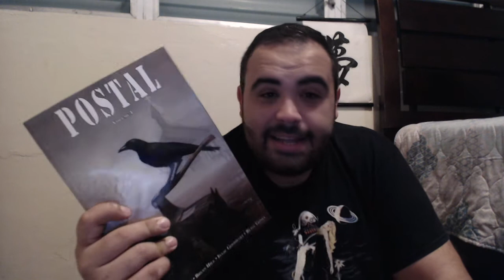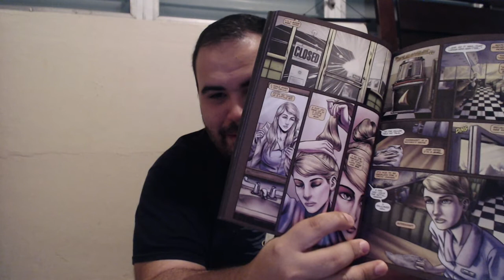Postal Vol 1 Review!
"You've got red mud on your tires..."